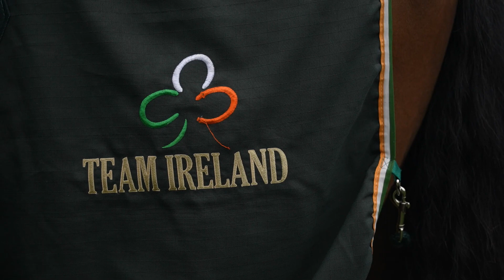In the Spotlight: Legacy & Daniel Coyle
When it comes to the big competitions such as championships you need the right partner by your side. Daniel Coyle found his one with Legacy. Find out what the Irish man has to say about his fantastic mare with the special story. Keep an eye on these two in the upcoming competitions!